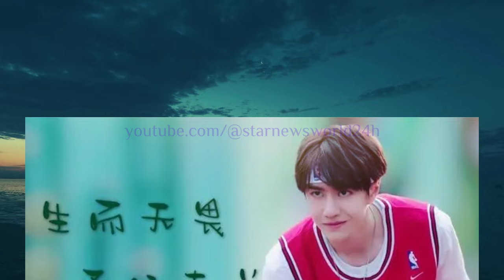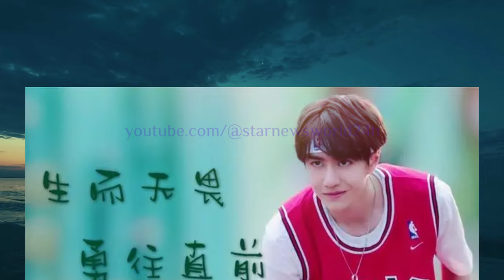王一博 与粉丝的特别时刻：绿海辉映，演唱会激情难忘！王一博与探索频道的极限冒险：自然挑战与人生新篇章的完美交汇！wangyibo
在演唱会开始之前，粉丝们就开始了精心的准备。他们购买了绿色的荧光棒、绿色的应援牌，甚至是绿色的服装，只为了在演唱会上能够形成一片壮观的绿海。这种准备不仅仅是物质上的，更是精神上的。粉丝们希望通过自己的努力，让王一博感受到他们的支持和爱。
自然，是最广阔的战场。无垠的天地间，山林凛冽，充满着未知与挑战。王一博带着满腔的热血与勇气，踏入这片神秘的领域。他如同一颗璀璨的星辰，在自然的怀抱中绽放出耀眼的光芒。“其实真实世界和游戏是一样的”，这句充满哲理的话语，透露出王一博对生活的深刻理解。